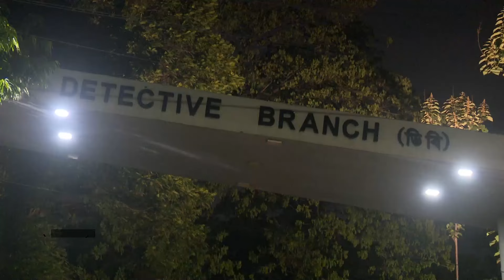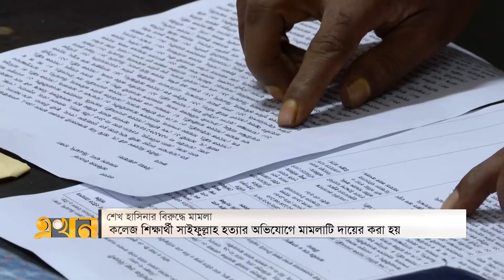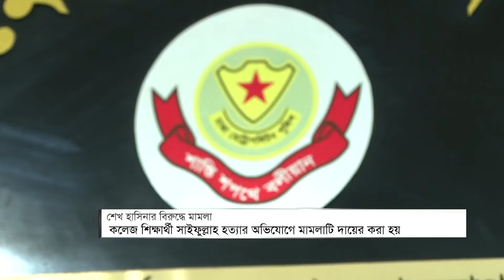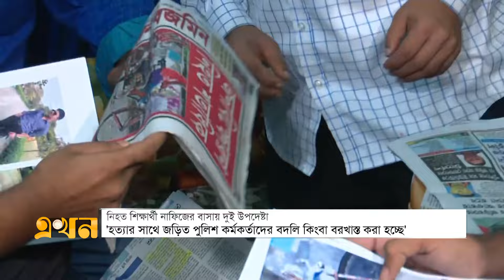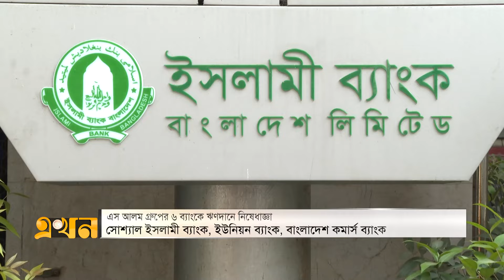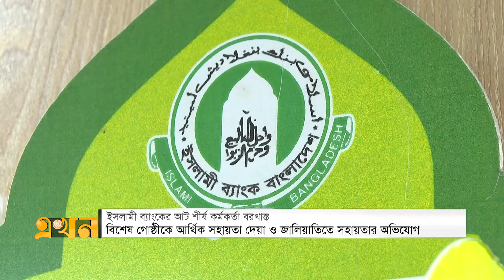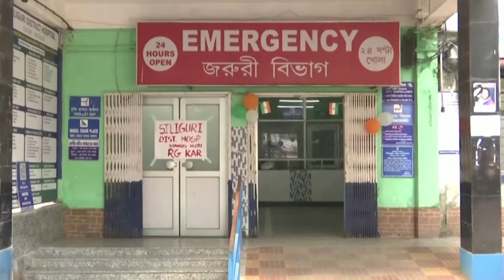এখন চারদিক | ১৯ আগস্ট ২০২৪ | রাত ১২টা | News Bulletin | Ekhon TV Bulletin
Our Office Address:
EKHON TV
City Park Lane
19 Hatkhola Road, Wari
Dhaka-1203
Bangladesh